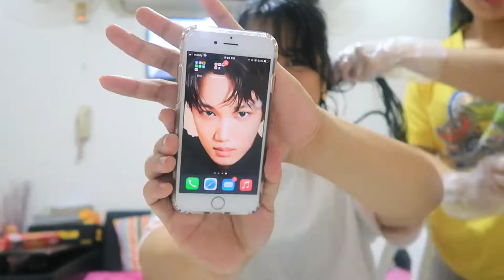010 - A.N.Log - Hairscapades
We're coming very near to the end of our ANLogs together. Unfortunately, Nicole's goin to be leaving Jeddah soon, which means I'll be pushing with vlogs solo after the first week of July.

Editing software used:
-Filmora 9
-Audacity